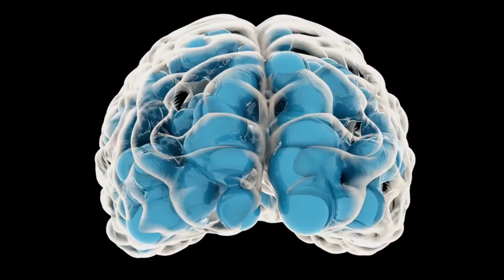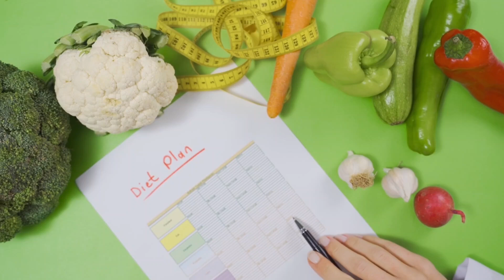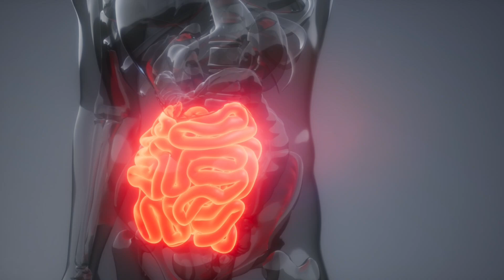Can Lack of Sleep Increase the Risk of Diabetes?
In this video, Mario recommends understanding the powerful connection between intermittent fasting, melatonin, sleep quality, and insulin regulation, explaining how chronic insomnia can lead to insulin resistance and diabetes. You will learn how proper sleep supports melatonin production, balances insulin, cortisol, estrogen, and serotonin, and why fasting naturally improves metabolic and hormonal health.
⏱️ TIME STAMPS
0:00 – Intro: insomnia, melatonin, insulin & diabetes
0:30 – What melatonin is and how it controls sleep
1:28 – Why insomnia and diabetes are at record levels
2:24 – Health benefits of melatonin (hormones, stress, immunity)
3:49 – Key link: insomnia blocks melatonin → insulin problems
4:22 – Night fasting: melatonin up, insulin down
11:39 – Natural remedies + intermittent fasting for diabetes prevention
📚✨ MY BOOKS :
Available in 12 languages: 🇭🇷 🇷🇴 🇬🇧 🇩🇪 🇮🇹 🇬🇷 🇵🇱 🇧🇬 🇸🇰 🇹🇷 🇫🇷 🇪🇸
Titles:
📖 Intermittent Fasting — The Secret to Health and Longevity
📖 Miraculous Natural Remedies — Part 1
📖 Miraculous Natural Remedies — Part 2
📖 Miraculous Natural Remedies — Part 3 (the largest and most detailed so far)
🏥🌿 MarioLab Centar Zagreb
📍 Oreškovićeva 1, Zagreb
📞 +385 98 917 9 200
Consultations are available online via WhatsApp, Viber or phone.
👨‍⚕️ ABOUT MARIO LABUDOVIĆ
Mario Labudović is a medical professional with more than 26 years of professional experience in the field of physical therapy, rehabilitation, nutrition and natural healing methods. He is the author of four books covering natural remedies, intermittent fasting, nutrition and holistic therapeutic approaches, which have been translated into twelve world languages.
He is the founder of MarioLab Center Zagreb and Aura Center Valpovo, two specialized centers that have become reference points for patients who want a natural, scientifically based and personalized path to health over the decades.